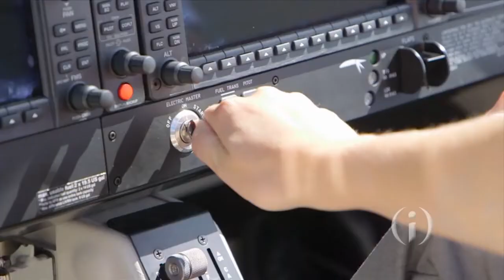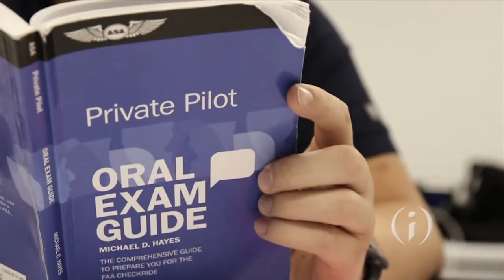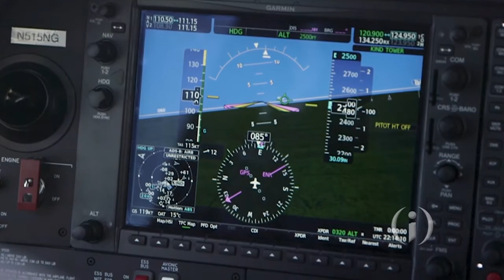IIBTV: LIFT Academy in the Spotlight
Indianapolis-based Republic Airways has launched a training academy that addresses a critical pilot shortage and helps meet the high demand for commercial airline pilots. The LIFT Academy will ultimately create more than 600 jobs and can be a great fit for those who don’t want to follow a traditional 4-year college path.  WFYI’s Aric Hartvig showcases a PBS American Graduate segment on how the academy has really taken off.